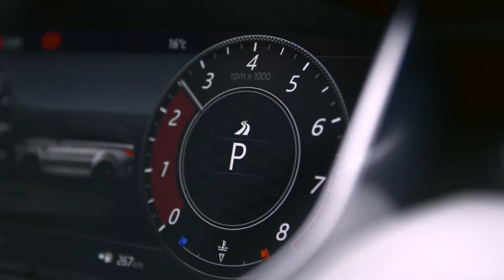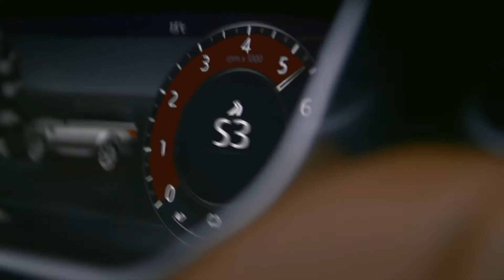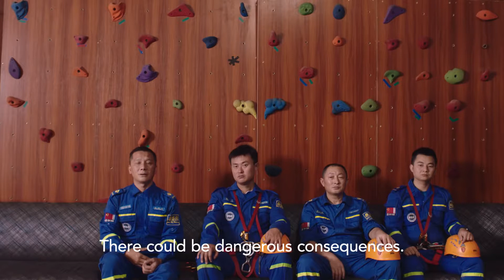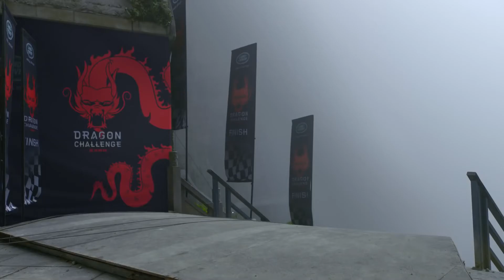Range Rover Sport Dragon Challenge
Land Rover presents the Dragon Challenge: 99 hair-raising turns and 999 ferocious steps standing between the Range Rover Sport Plug-In Hybrid and Heaven's Gate on Tianmen Mountain, China. Our most extreme test of performance and capability ever attempted.